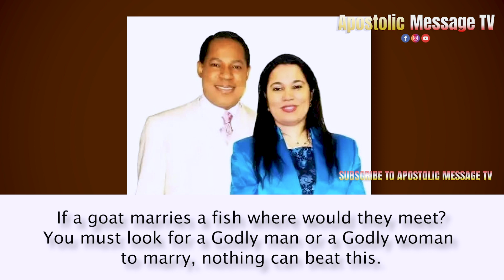Pastor Chris Oyakhilome on how to Avoid a Bad Marriage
. Watch this video to edify your soul today.

Part of the script culled from `Streams of Joy Devotional by Pst. Jerry Eze